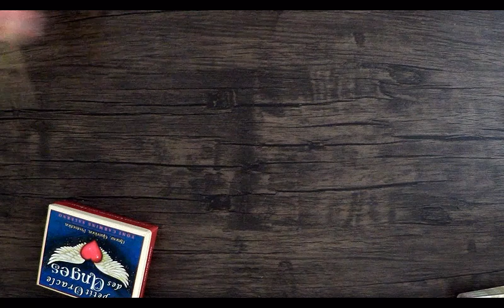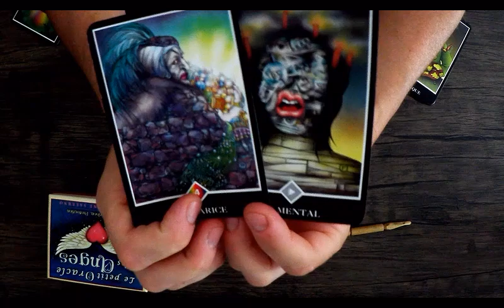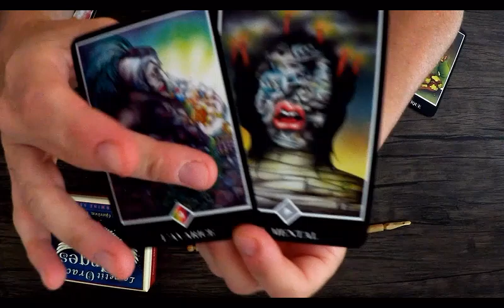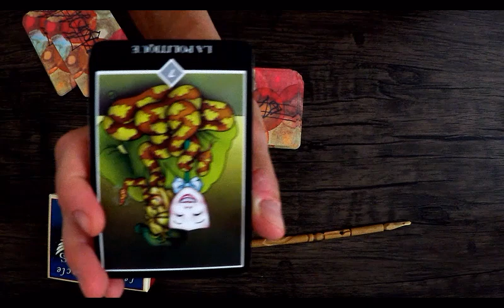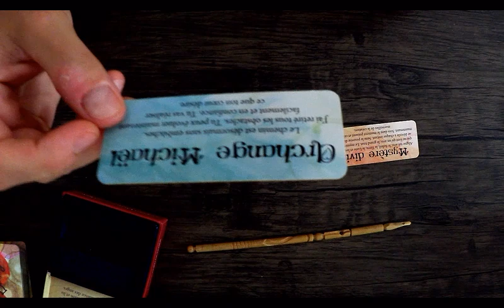Canalisation et guidance du week-end par @vanlife-tarot L'amitié et réciprocité ?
Extensions : Cliquez sur le bouton REJOINDRE la chaine
N'oubliez pas que si une guidance ne vous parle pas (ou peu) c'est simplement qu'elle ne vous est pas destinée (ou pas dans son entièreté).Ne prenez que ce qui VOUS parle et LAISSEZ le reste.
Vanlife Tarot n'est pas habilité à donner des conseils medicaux.
Rappelez-vous qu'une guidance ne peut et ne doit JAMAIS annihiler votre libre arbitre